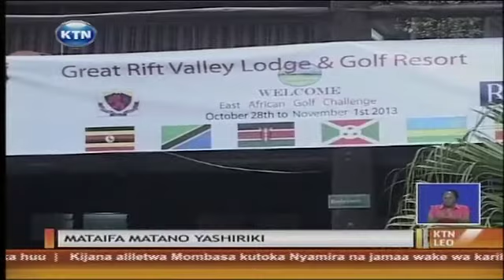Mchuano wa gofu yandaliwa Naivasha